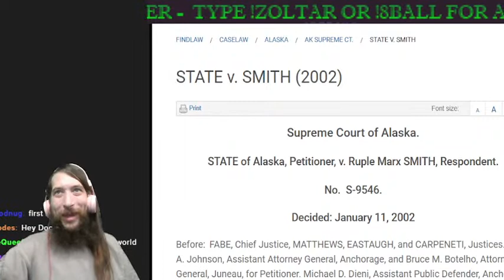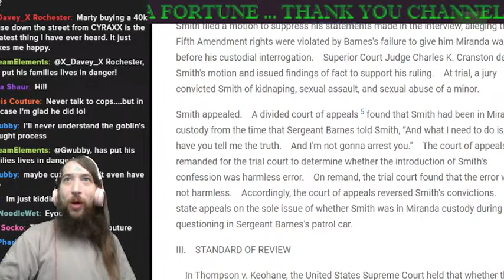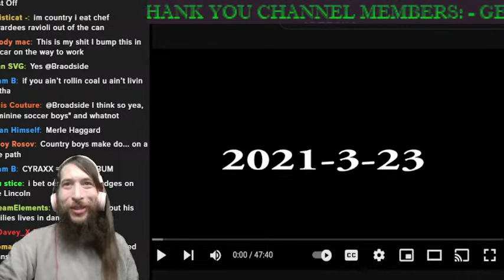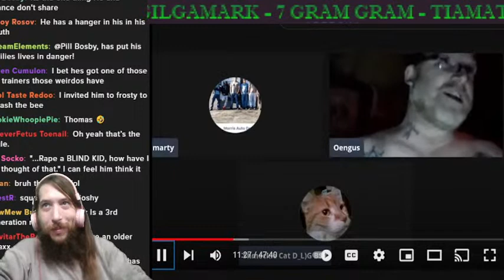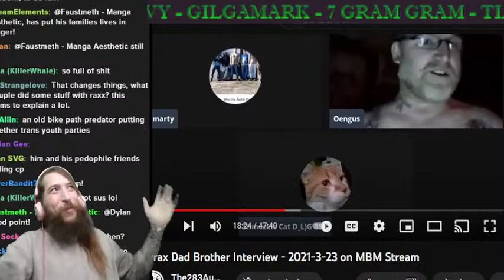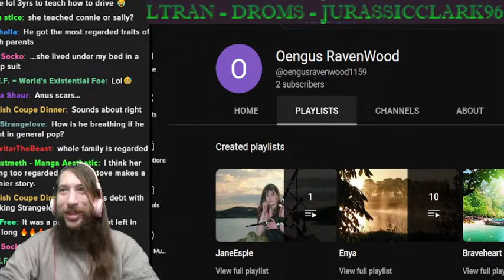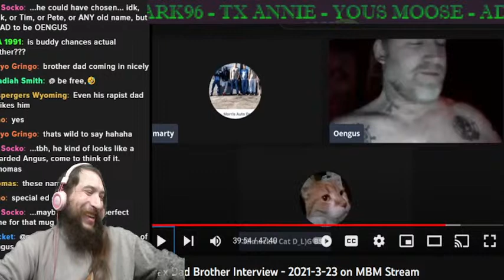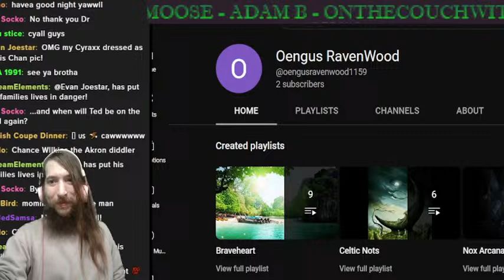"Oengus Ravenwood" aka Ruple - Lolcow Lore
Today we analyze Cyraxx's dad Ruple now going by the name of "Oengus Ravenwood".